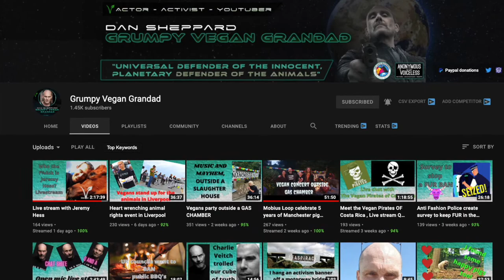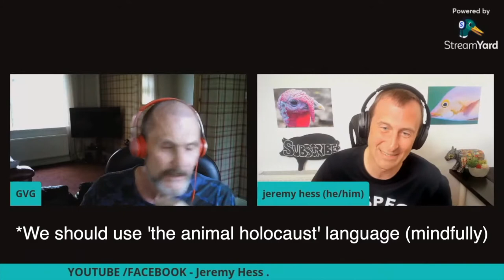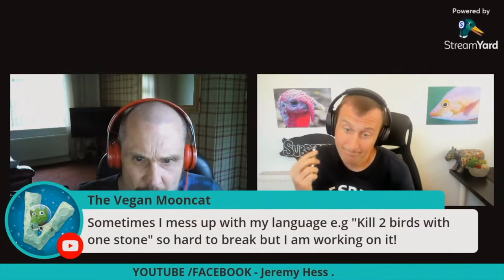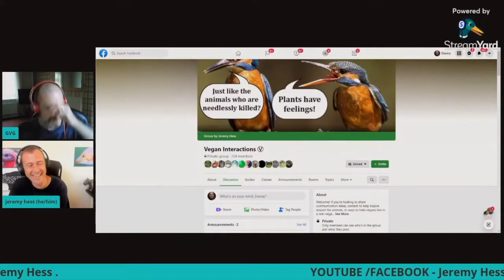Dogs and Language: Two Ways to Dismantle Speciesism (GVG Chat HL's 1)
Grumpy Vegan Grandad and I talk about the Free the MBR Beagle campaign as well as language in general in this first highlight video from our recent livestream.

Dan was recently kind enough to invite me onto his YouTube channel to have a chat.  Before we knew it we had chatted for over two hours!

To help some of these crucial ideas be more available, I'll be highlighting them in shorter videos over the coming weeks.  In this video we cover:

🕘 Timestamps:
0:00 Intro
1:56 Thoughts on Free the MBR Beagle Campaign (Start of highlights)
3:48 The critical importance of language
6:20 Outro
6:41 Bloopers

←←←←←←←←🎵 MUSIC ATTRIBUTION 🎵 →→→→→→→→